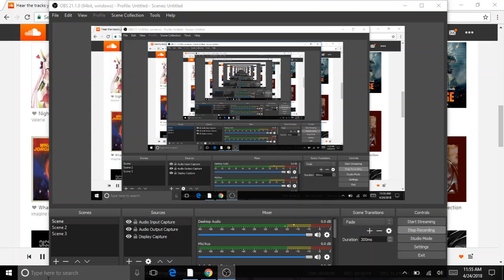DigiRadio (2)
hope you enjoyed some of it glitched and skipped so i may do a digiradio but with gameplay next lets see...
and warning there maybe repeats sooner or later.